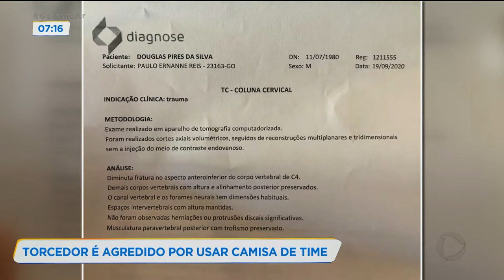TORCEDOR É AGREDIDO POR USAR CAMISA DE TIME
UM HOMEM FOI AGREDIDO PELO SIMPLES FATO DE ESTAR USANDO A CAMISA DO TIME DO CORAÇÃO. ASSUNTO PARA A MANUELA QUEIROZ NO GOIÁS NO AR. ABSURDO MAIOR É QUE ELE ESTAVA COM A CAMISA DENTRO DE CASA. UM DOS AGRESSORES É VIZINHO DA VÍTIMA.